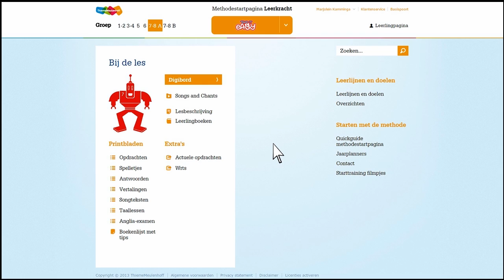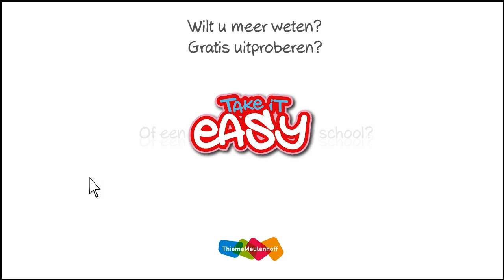Take it easy nieuwe release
De meest gewaardeerde methode Engels voor groep 1 tot en met 8 in het basisonderwijs. Engelse les via het digibord met native speaking co-teachers.